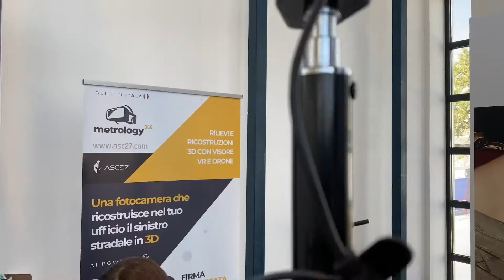ASC27 a Maker Faire Rome 2021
ASC27 partecipa a Maker Faire Rome 2021 come partner di Regione Lazio dall'8 al 10 ottobre nella nuova location del Gazometro presentando